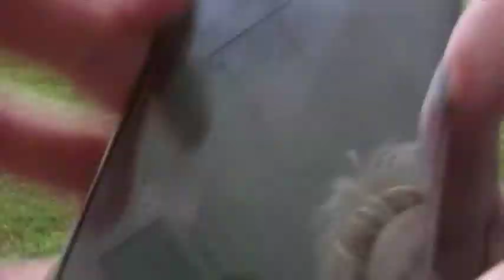tik tok kesha epic battle to the death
epic battle to the death with tik tok by kesha playing in the background.